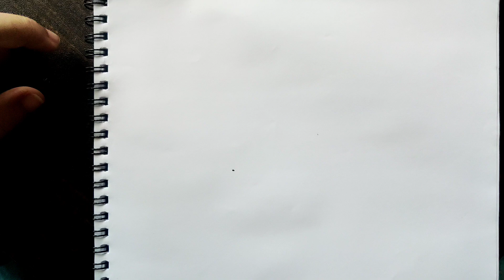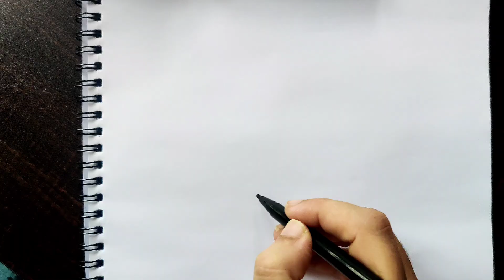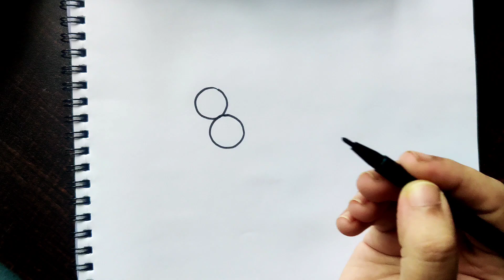Easy drawing for kids| cute drawings..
Cute drawings of some little creatures..